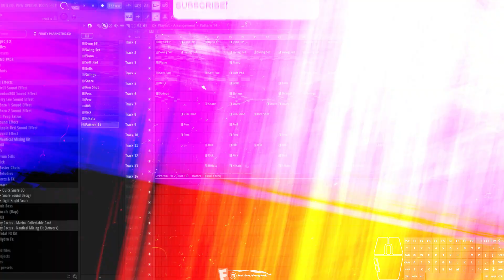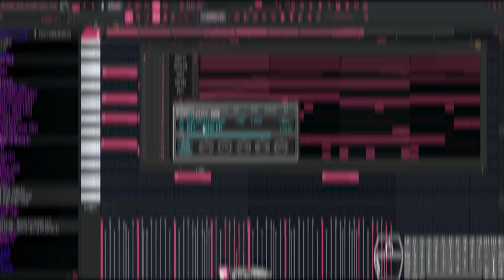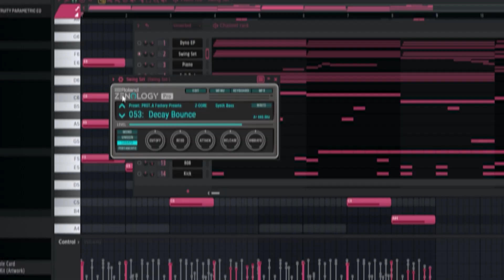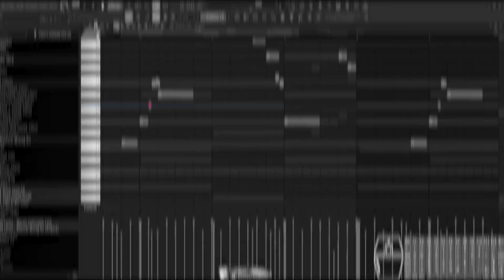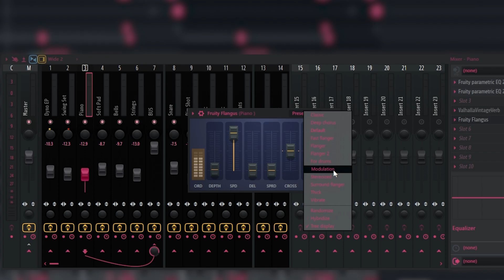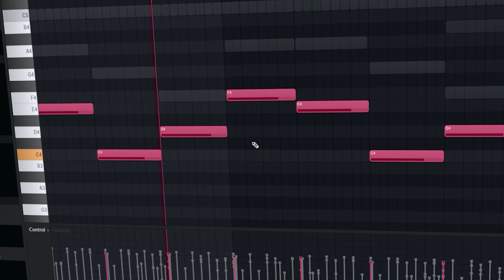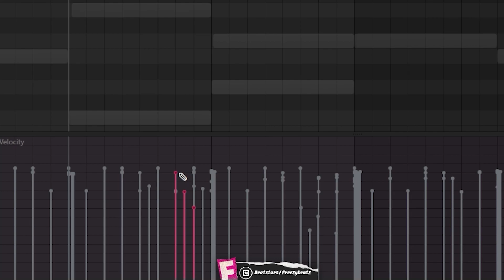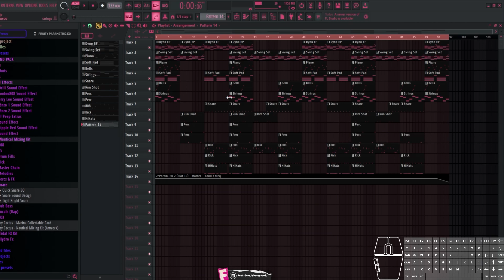How To Make Chill R&B | Fl Studio Tutorial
➡ You Can Support My If You Want ❤️:
➡ Fl Studio Chill Beat
➡ Chill Drums Tutorial
➡ R&B Beat 2023
00:00 Preview
00:58 Intro
02:21 Piano
04:22 Synth Bass
05:30 Piano 2
06:47 Soft Pad
07:44 Bells
08:29 Strings
09:24 808 & KICK
10:06 Drums
11:39 Outro